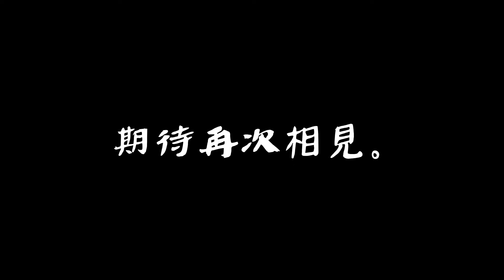2022政大管樂營《Beyond the Sea》回顧影片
第21屆政大管樂營《Beyond the Sea》
2022/07/18-2022/07/24
剪輯：余珮維